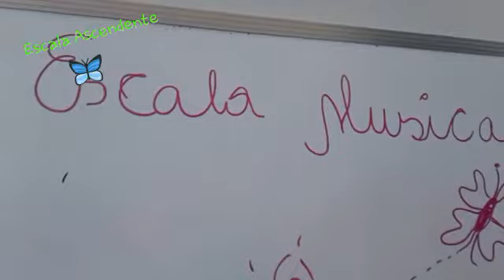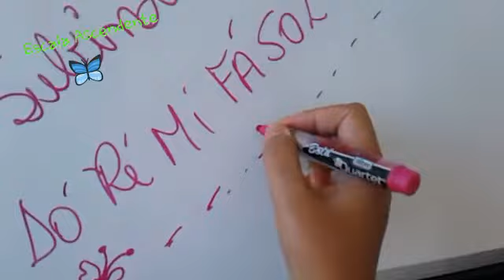Escalas ascendentes Aprendendo e ensinando